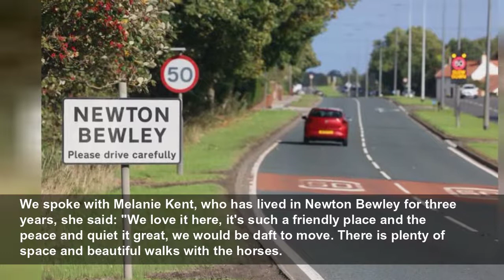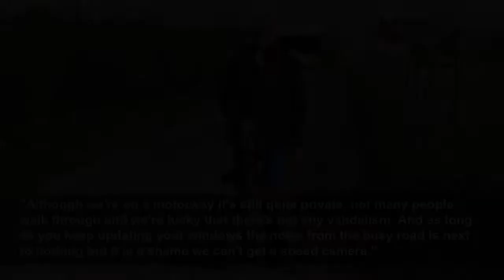The 'forgotten' Teesside village cut in half by dual carriageway running through it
There's no shops or schools in the village situated between Billingham and Hartlepool...
Teesside Live
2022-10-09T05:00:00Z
Residents of a "forgotten" Teesside village have told how it's a great place to live despite 'horrendous internet and regular power cuts'.
Newton Bewley is situated between Billingham and Hartlepool and is split between the A689. The village is void of shops and schools but is home to one business and that's the local pub, The Bluebells.
The pub attracts locals and people across Teesside with its mouth-watering food and friendly atmosphere. The pub often hosts monthly meetings where residents come together to discuss any issues with their village.
We spoke with Melanie Kent, who has lived in Newton Bewley for three years, she said: "We love it here, it's such a friendly place and the peace and quiet it great, we would be daft to move. There is plenty of space and beautiful walks with the horses.
"We have been campaigning to the council about the carriageway to get the speed reduced from 50 as there is no safe way to cross. The internet is horrendous and there's no talks of getting fibre regardless of all the petitions and campaigns."
The 45-year-old, who is originally from Billingham, added: "There are regular power cuts, regardless of the weather and there is nothing in line to get it sorted - there was a new generator fitted which failed everyday. We don't have any access to the solar panel farm on the back of the village.
"The last power cut happened on a Friday evening and didn't come back on until the Sunday night. There were no visits or help offered, all the residents just had to fend for themselves."
Melanie has five kids at home and had to send them elsewhere during the power cut.
Donna Marshal-Marks moved to Newton Bewley from Kent over a year ago and has no regrets. The 58-year-old said: "The village is so friendly, we do everything together. My husband does the Parish meetings and for the Platinum Jubilee we had a huge garden party with all the residents.
"I can't fault the place, the local pub is lovely and the walkways are beautiful obviously we have the issues with power cuts and the traffic but we love it here."
We spoke to one resident, who wished to remain anonymous, who described Newton Bewley as 'the forgotten village'. The resident has been in the village for nearly 30 years and regardless of the internet issues and busy road she would never move.
The resident said: "There's not a lot in the village and because of the main road it splits the community but I just stay here and hope it gets better. There are no shops, no schools we just stumble along we head into Billingham or Hartlepool for shopping so it's not too much of a commute.
"Although we're on a motorway it's still quite private, not many people walk through and we're lucky that there's not any vandalism. And as long as you keep updating your windows the noise from the busy road is next to nothing but it is a shame we can't get a speed camera."